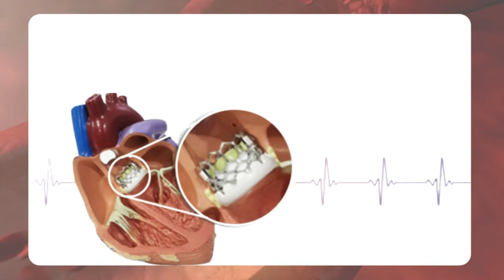How is the Transcatheter Aortic Valve Implantation (TAVI) procedure performed ? Performed in Hindi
In this video, Dr Mayur Jain is providing valuable information about How is the Transcatheter Aortic Valve Implantation (TAVI) procedure performed?

TAVI is the life – saving, state-of-the-art, advanced minimally invasive surgical procedure repairs the heart valve without removing the old, damaged valve.

If you are looking for TAVI treatment in Thane, Visit Kushal Cardiac Care and Consult Dr Mayur Jain, an experienced Interventional Cardiologist in Thane, Mumbai region.